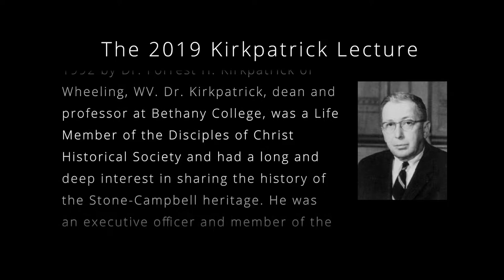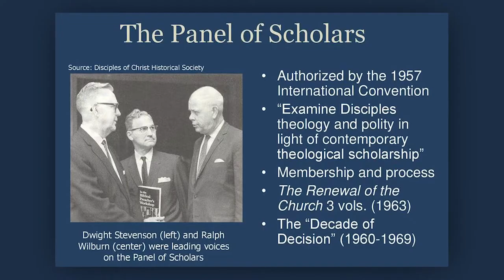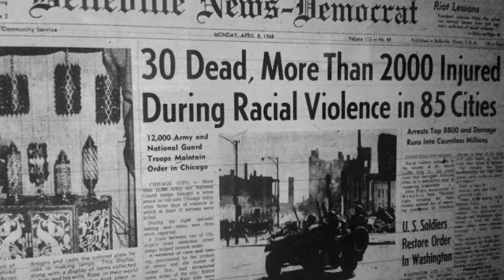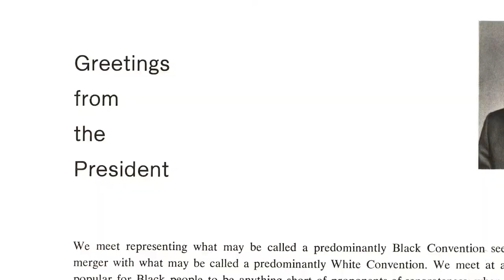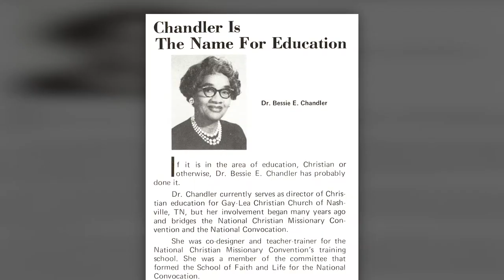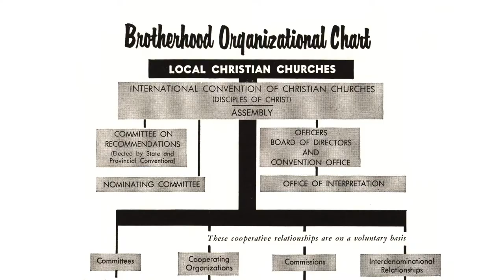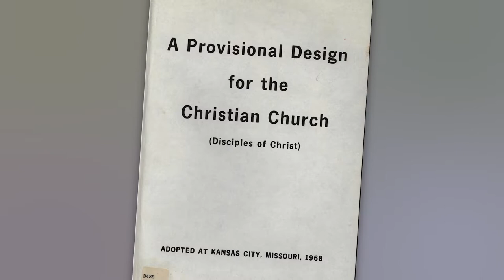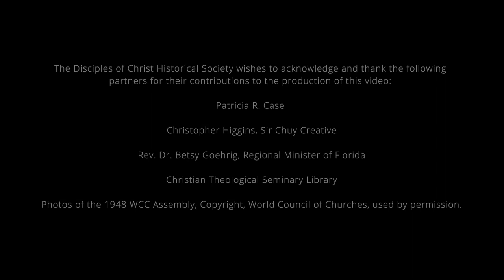Hope's Design-Disciples of Christ Historical Society (updated)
This Kirkpatrick Lecture video was produced in celebration of the 50th anniversary of the Merger and the Design in 2019.